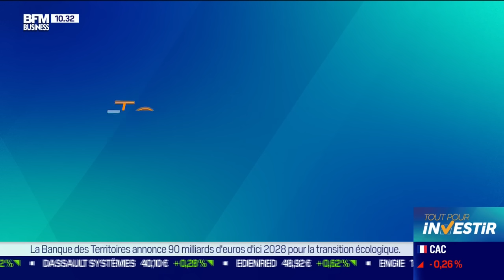Doze d'économie : Voitures électriques, l'opinion doute de plus en plus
Ce mercredi 8 novembre, dans sa chronique Doze d'économie, Nicolas Doze s'est penché sur les résultats plutôt négatifs d'une large étude réalisée par l'Observatoire Cetelem sur l'avenir de la voiture électrique. Cette chronique est à voir ou écouter du lundi au vendredi dans Tout pour investir, présentée par Lorraine Goumot, sur BFM Business.